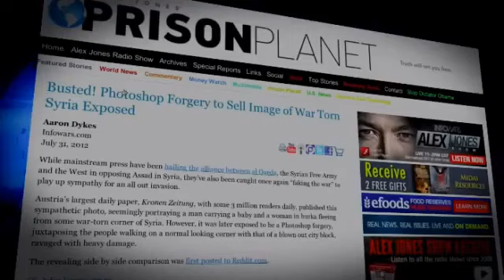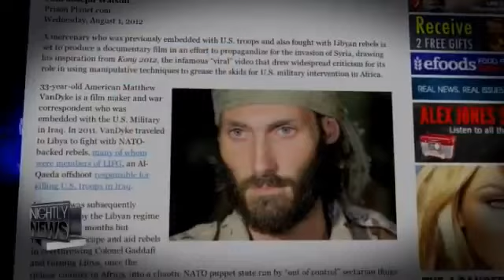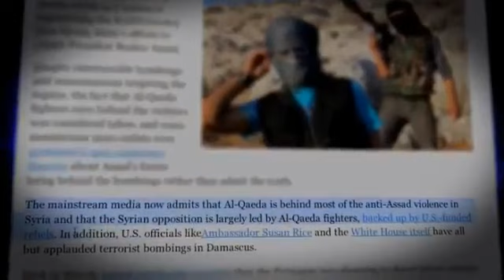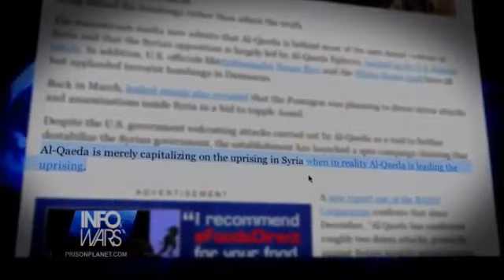NATO Says Attack Syria to Fight Al-Qaeda